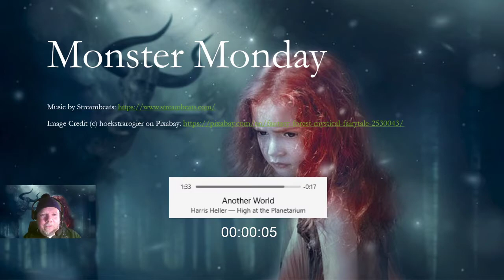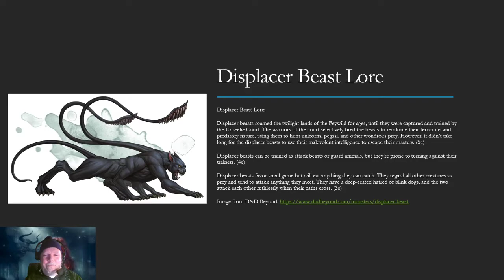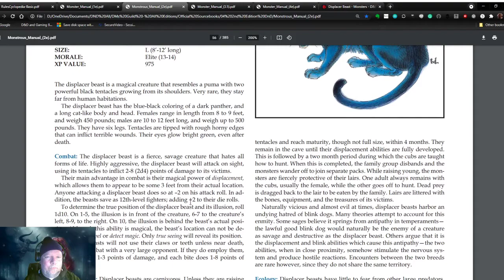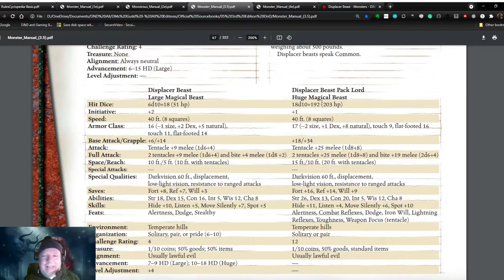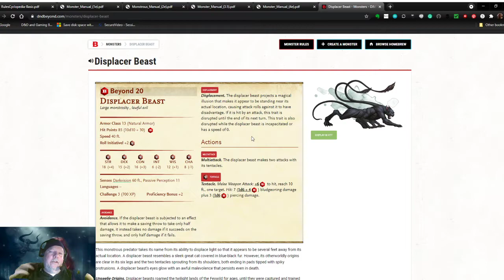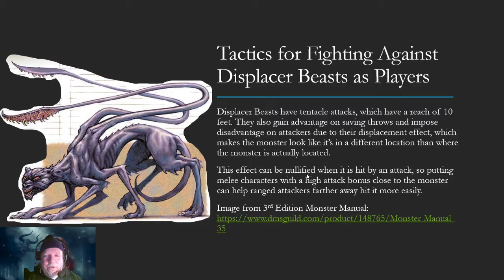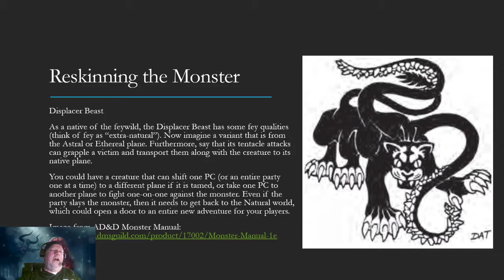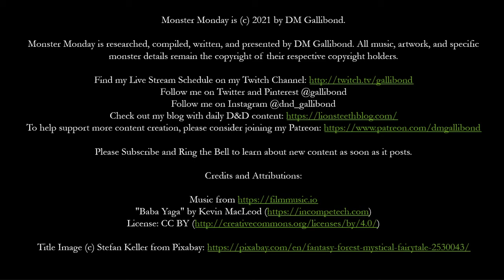Monster Monday - Displacer Beast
Video Timeline with Chapter timestamps below.

In this episode of Monster Monday, learn all about the history of the Displacer Beast through the various editions of D&D. We also answer some questions from the chat room and discuss ideas for unique riffs on the displacer beast to create an encounter for your players that they have never seen before.

0:00 Pre-stream Announcements
1:58 Introducing the Displacer Beast
2:52 Displacer Beast Description
5:03 Displacer Beast Lore
7:48 Creature Type
10:16 Displacer Beast in Basic D&D
13:03 Displacer Beast in AD&D
13:49 Displacer Beast in 2e
18:26 Displacer Beast in 3e
20:47 Pack Lord in 3e
23:00 Displacer Beast in 4e
25:12 Displacer Beast in 5e
28:30 Using Displacer Beasts in Encounters
30:09 Fighting Against Displacer Beasts for Players
31:40 Using Displacer Beasts in Encounters as a DM
32:53 Placing Displacer Beasts in Campaigns
36:15 Reskinning the Displacer Beast
40:00 Q&A on Displacer Beasts
41:14 Wrap-up and Outro

Credits and Attributions:

Streambeats is copyright-free music made by Harris Heller of Alpha Gaming for streamers and YouTube channels. Streambeats is available on all major music streaming platforms.

Research Sources

D&D 5e
D&D Beyond: Goblin